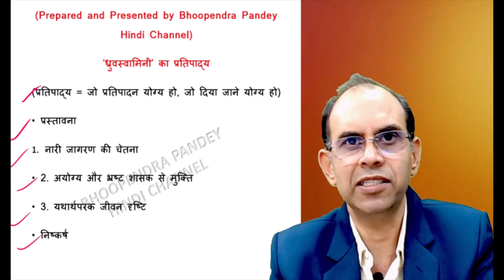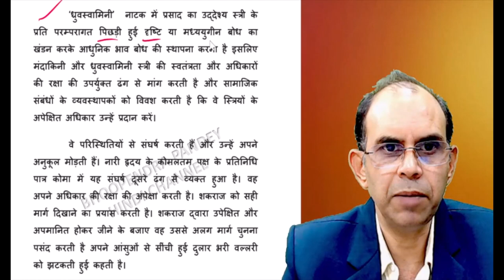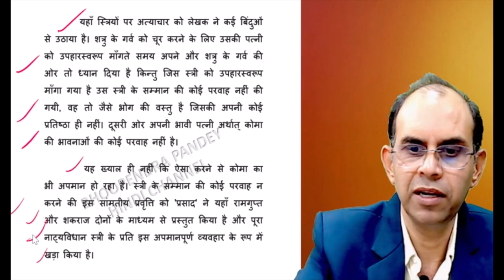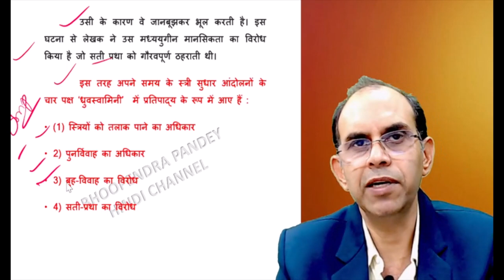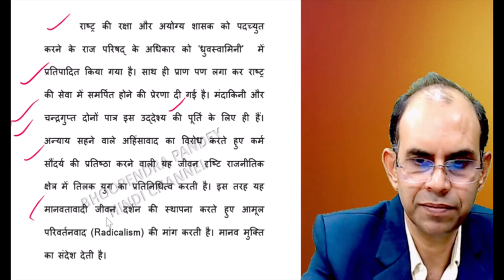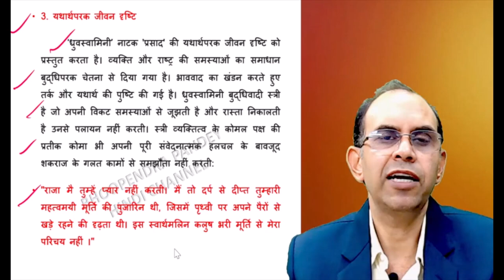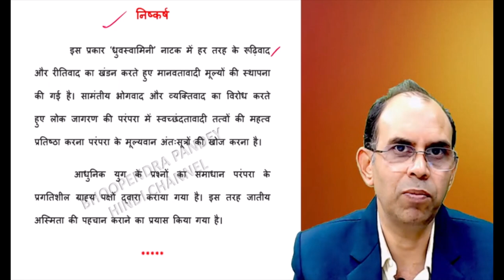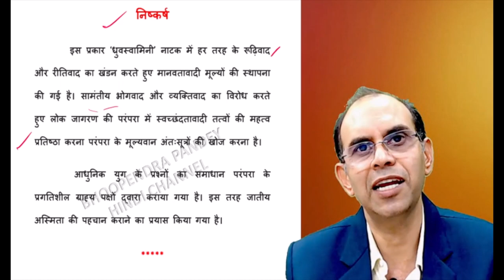ध्रुवस्वामिनी नाटक का प्रतिपाद्य । dhruvswamini natak ka pratipadya। hindi sahitya । prasad